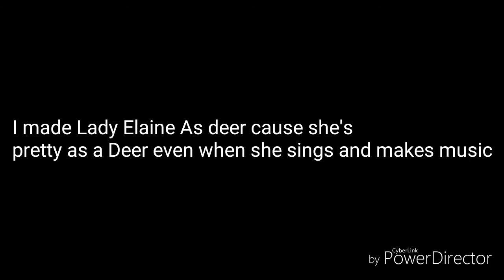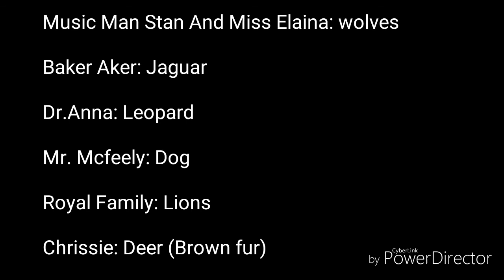Lady Elaine As A Deer In Zootopia Style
Lady Elaine from Daniel Tiger's Neighborhood As A Deer in Zootopia Style